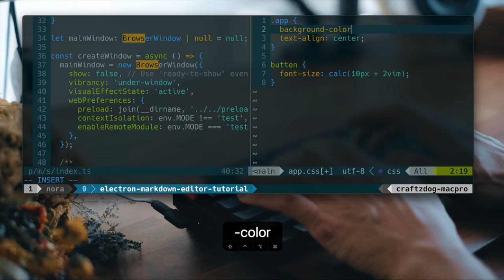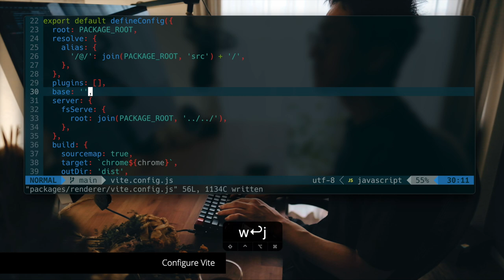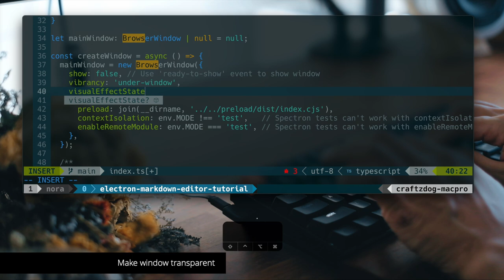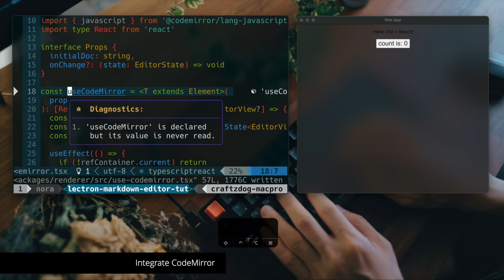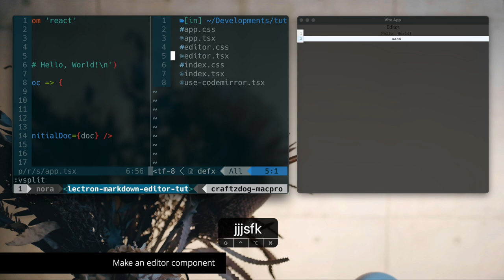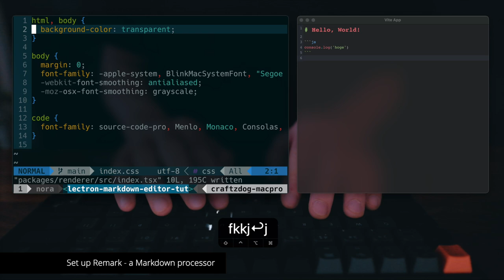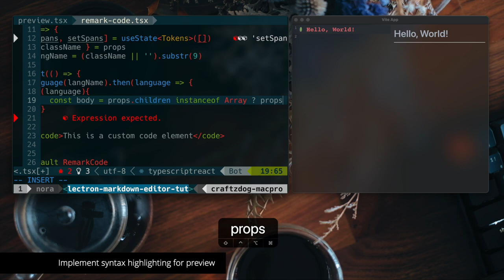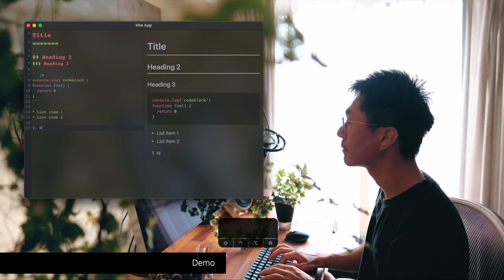How to build a Markdown editor using Electron, ReactJS, Vite, CodeMirror, and Remark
Hello. I'm Takuya Matsuyama from Japan, a solo developer making a Markdown note-taking app called Inkdrop.
This video is a tutorial on how to build a beautiful Markdown editor with the following stack:

- Electron - A framework for building cross-platform desktop apps using HTML, JS, and CSS
- Vite - A fast build tool
- React: A library for building UI
- TypeScript: A typed JavaScript
- CodeMirror 6 - An extensible code editor for the web
- Remark - An extensible Markdown processor

▶ My equipments
* Computer: Mac Pro
* Display: Pro Display XDR
* Keyboard: Keychron K2V2
* Video editing: Final Cut Pro X
* Camera: Fujifilm X-T4
* Slider: SliderONE v2

0:00 Digest
0:28 Intro
1:03 Create a repository from a project boilerplate
3:02 Set up the project to use React intead of Vue
10:50 Make window transparent and vibrant
11:53 Set up CodeMirror 6
17:47 Make an editor component
22:58 Make the editor support Markdown and apply the dark theme
26:31 Set up Remark
32:45 Implement syntax highlighting for Markdown preview
38:56 Compile the app and run
39:43 Demo